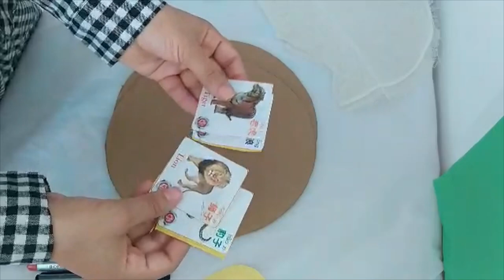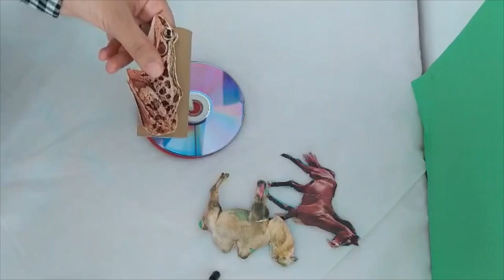تعليم الاطفال الحيوانات المفترسة وسيلة تعليمية وطريقه عمل بازل لتعليم الحيوانات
تعليم الاطفال وسائل